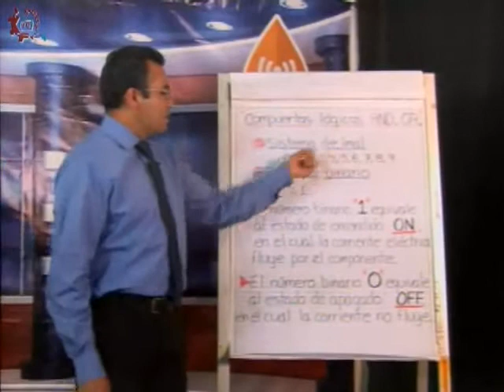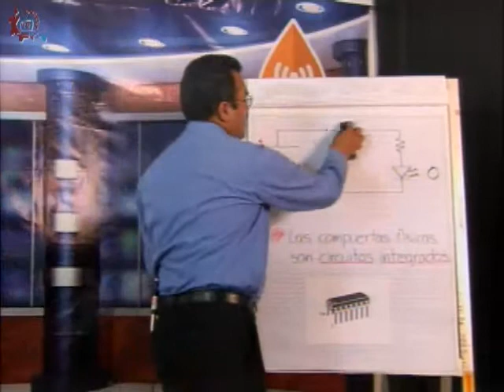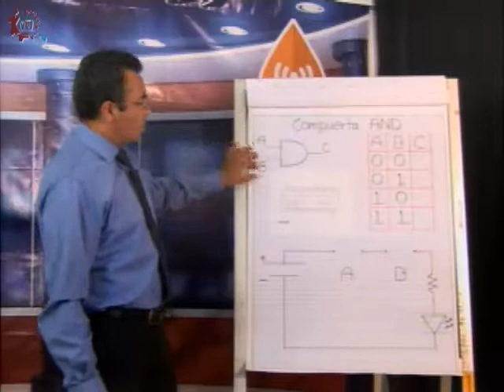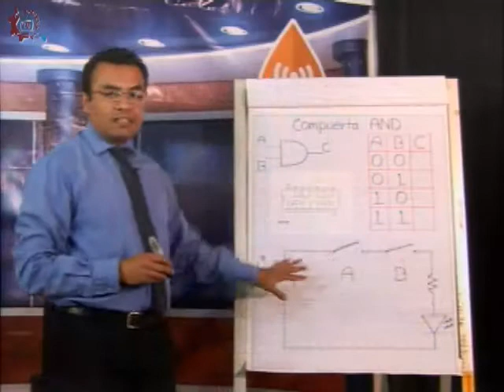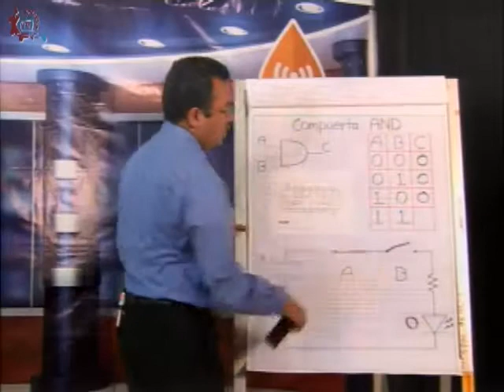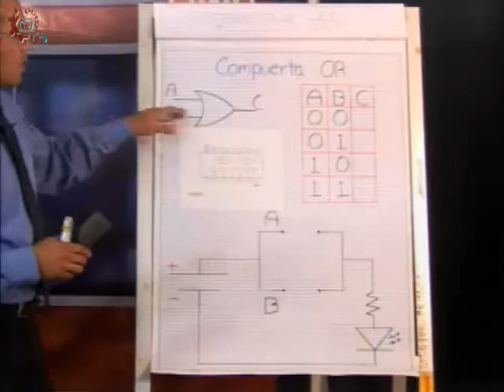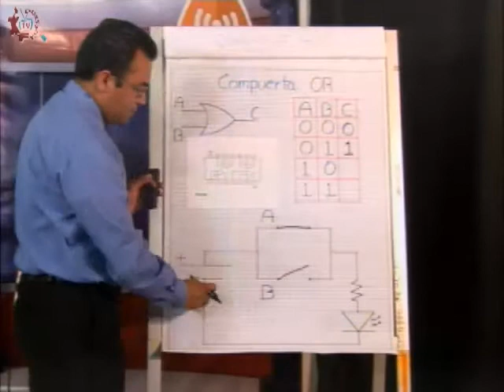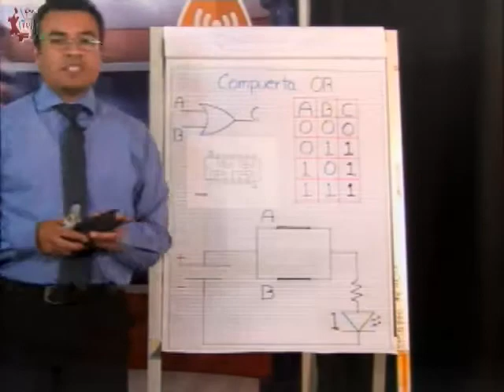CE 17-18/ Electrónica, comunicación y sistemas de control/EST 28